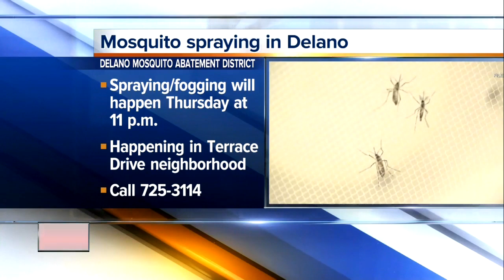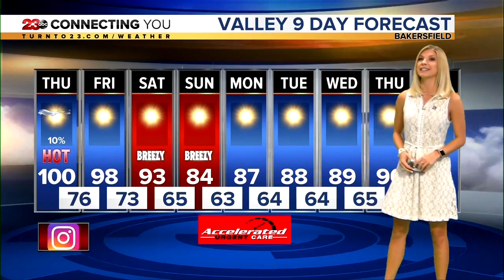23ABC News Latest Headlines | September 4, 3pm